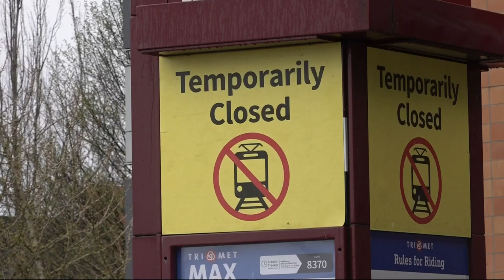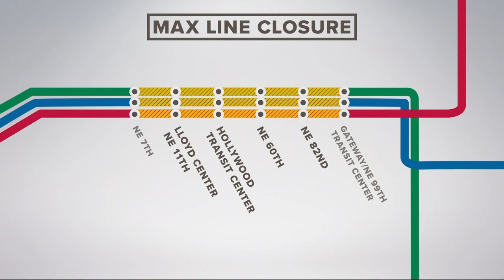3-week MAX disruption for Red line improvements begins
Shuttle buses will serve the Lloyd Center, Hollywood, 60th Avenue and 82nd Avenue stations, and MAX service frequency east of Gateway will be reduced.